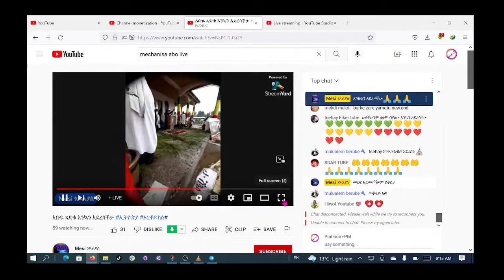Copy of Abune Gebremenfes kidus live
ABUNE GEBREMENFES KIDUS